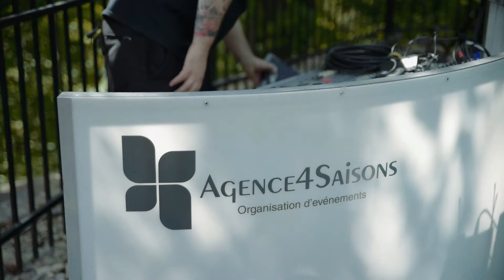Jannie & Jean Nicolas ... Un moment magique !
Quand deux personnes merveilleuses s'unissent, on ne peut faire autrement que vivre un moment magique  !

Félicitations Jannie et Jean-Nicolas !